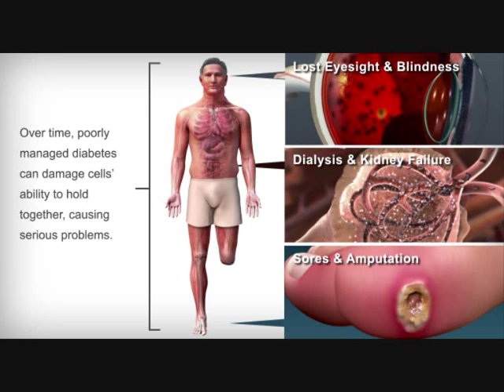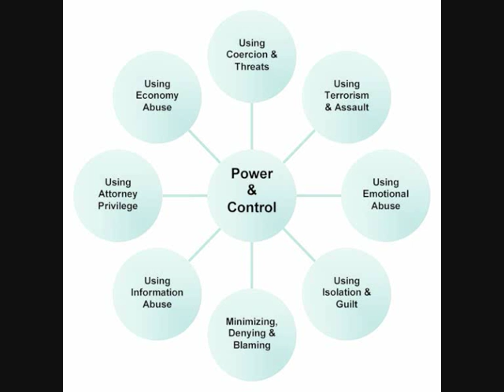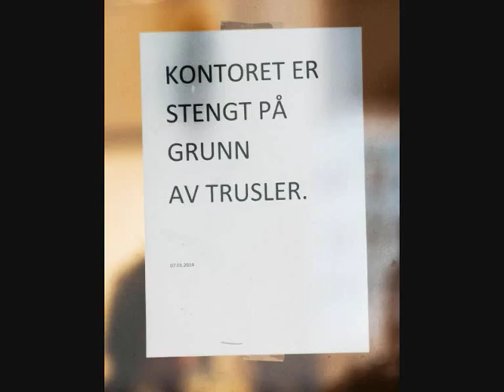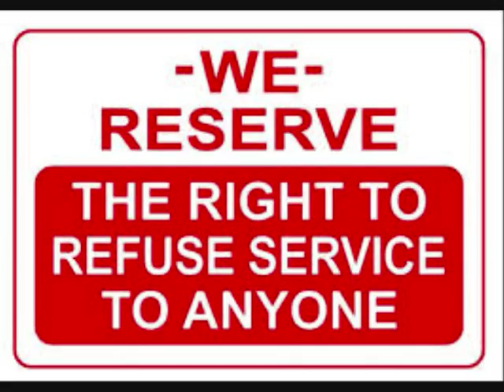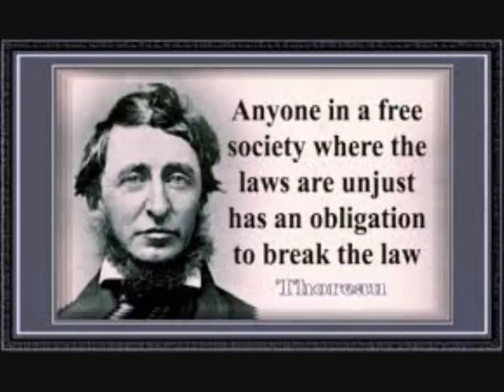Ane Stavrum raljerer med min innstendige bønn om bistand